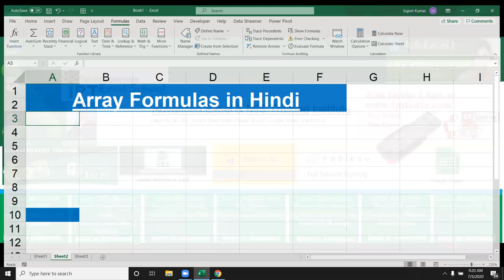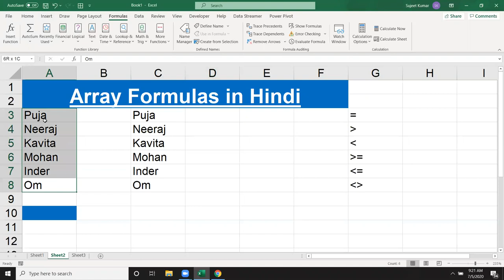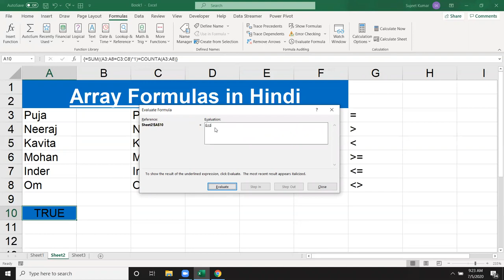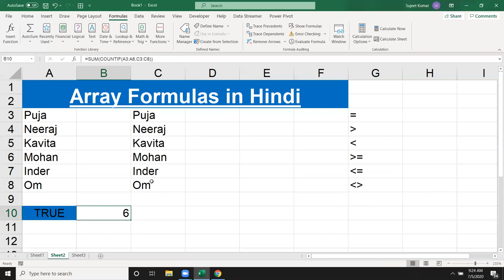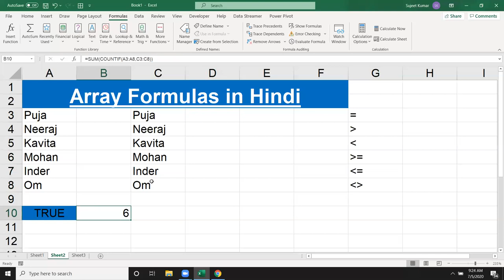Excel_Array -Comparative Array Operations and Aggregate Calculations with One or More Conditions